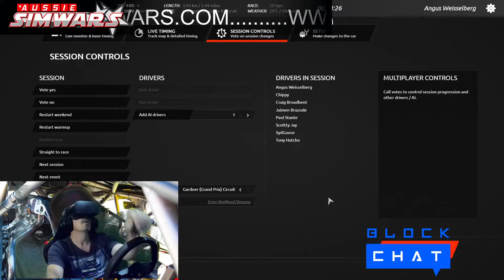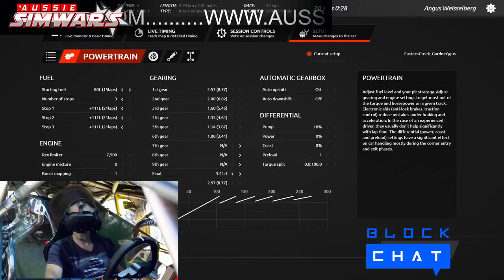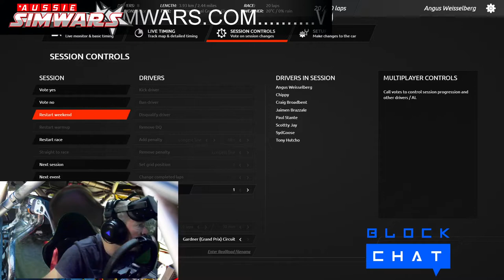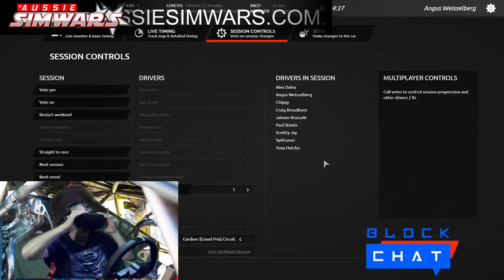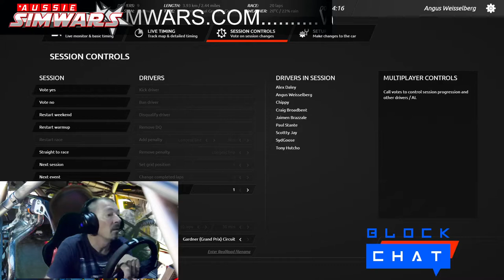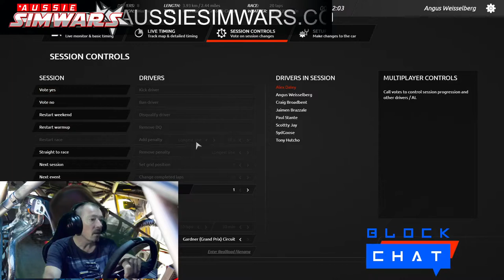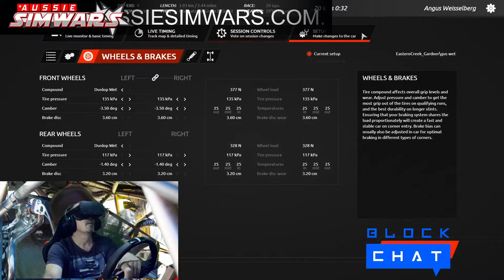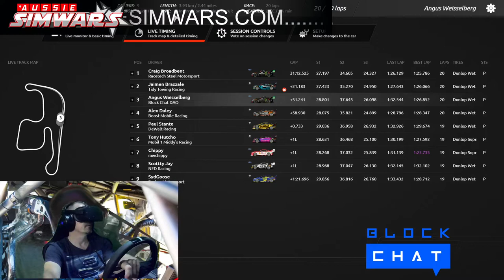Aussie Simwars V8 Supercars round 1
On board in vr
Rfactor 2